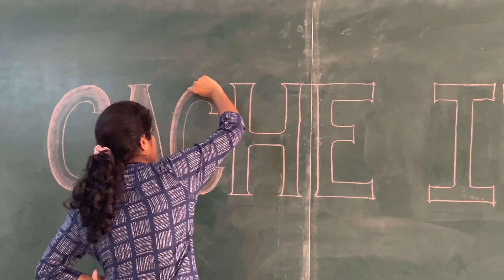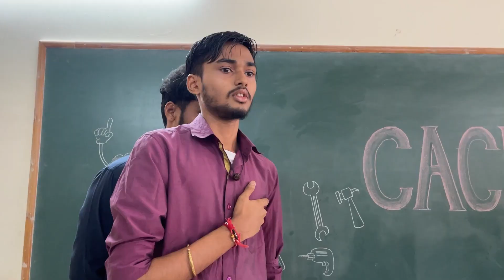CACHE IT 2024 | EEE | NMAMIT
Big thanks to everyone who took on the challenge at 'Cache It'! Your sharp minds and enthusiasm turned it into a truly unforgettable event.
Here's to creating lasting memories together! 🌟